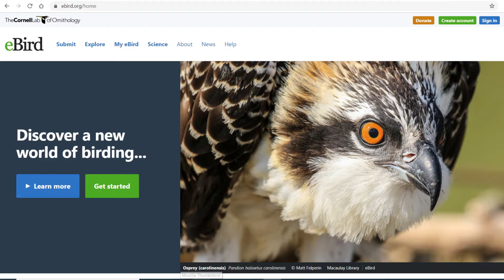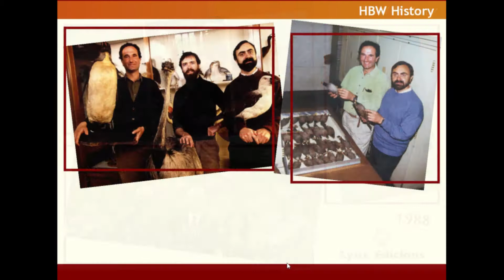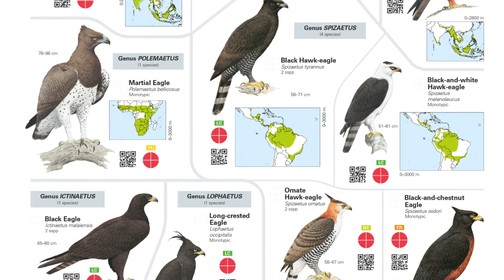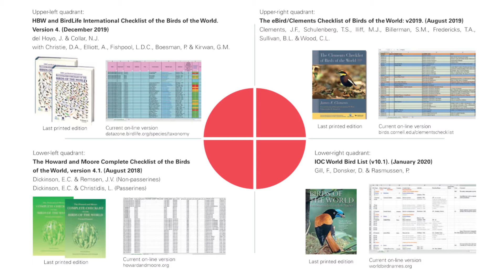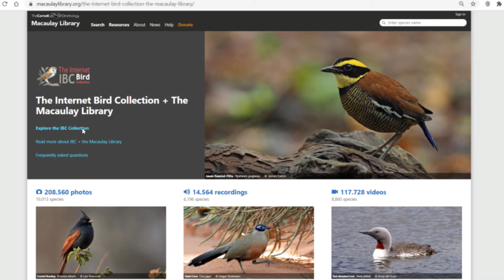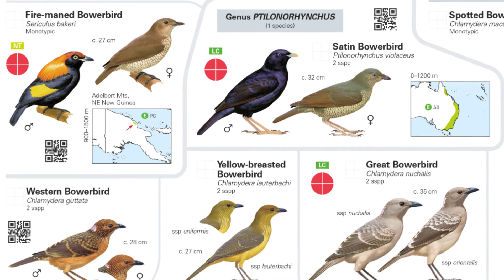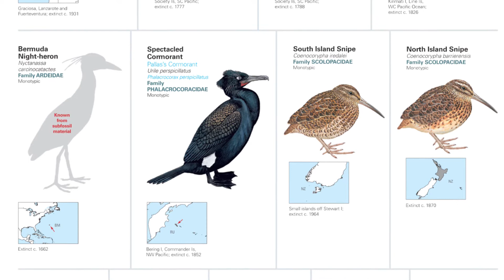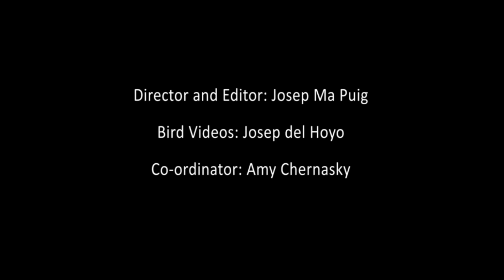All the Birds of the World - Lecture by Josep del Hoyo, 21 Aug 2020 at the Virtual British Birdfair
For the first time ever, you can contemplate All the Birds of the World together in a single, easy-to-use, fully illustrated volume. Created for a broad audience, from novice birders to expert ornithologists and anyone interested in the spectacular diversity of birds, this fascinating book has something for everyone to discover.

See and hear more interesting details from Josep del Hoyo, the book’s editor, in this lecture he recorded for the Virtual British Birdfair 2020.